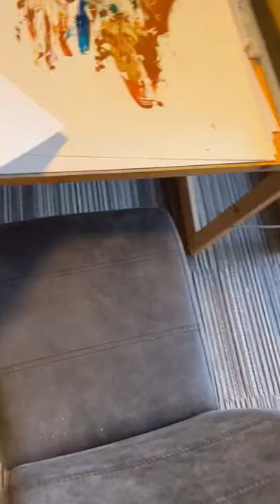Mein Bild wird für 1 Mio 💸 verkauft? 😂